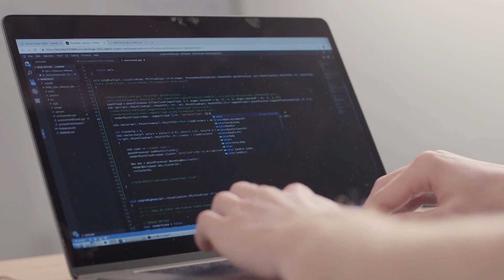C++ Nanodegree From Udacity